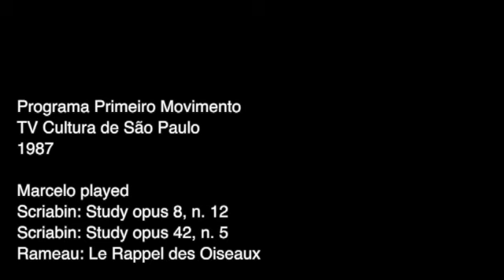Marcelo plays (Primeiro Movimento)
Pianist Marcelo Gimenes plays:
- Scriabin: Study opus 8, n. 12
- Scriabin: Study opus 42, n. 5
- Rameau: Le Rappel des Oiseaux
Primeiro Movimento was a live TV Show broadcasted by TV Cultura de São Paulo.